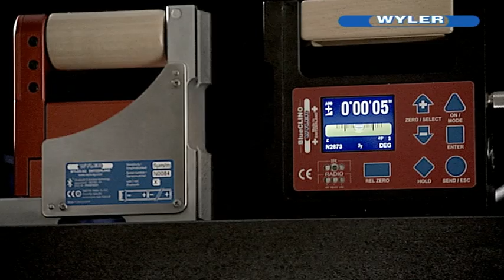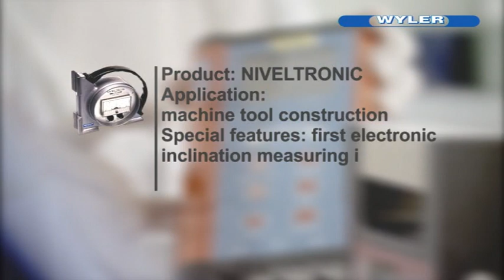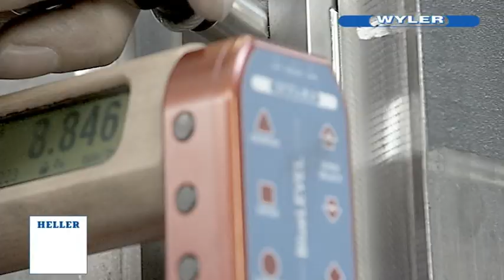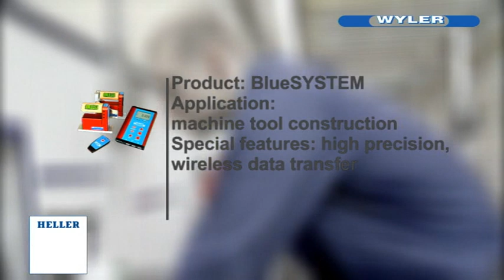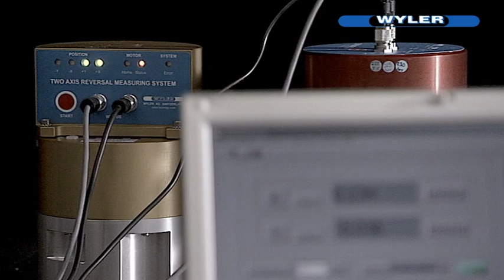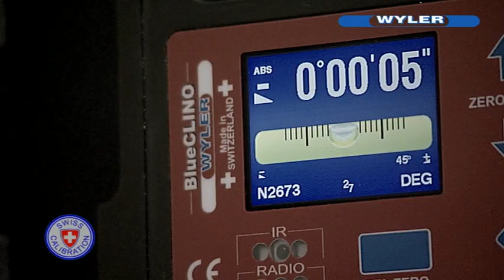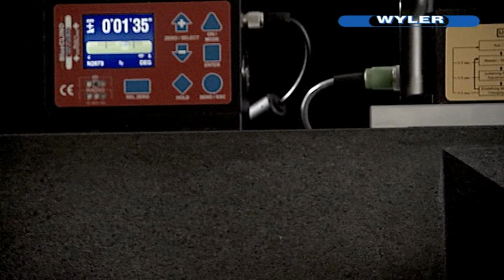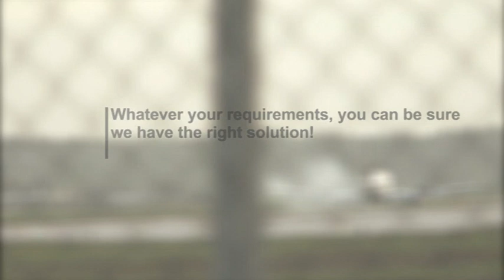Passion for precision - The corporate movie of WYLER AG/Heller AG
WYLER AG, Winterthur Switzerland, Passion for precision. WYLER AG is the leading manufacturer of inclination measuring instruments, inclination sensors and software for inclination measurements, Inclination measuring systems. Since the founding of the company in 1928, WYLER AG in Winterthur, Switzerland, has fulfilled market demand and satisfied its worldwide clientele with the supply of high-quality inclination measuring equipment that is easy to use.
The field of angular detection and measurement is extensive and complex. A great number of instruments and processes have been developed to produce suitable results to fulfill requirements.